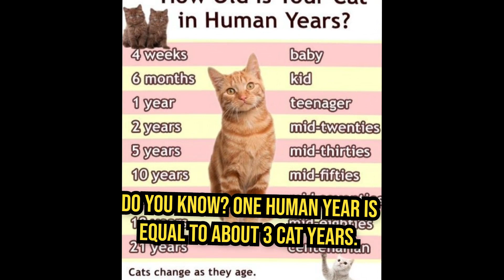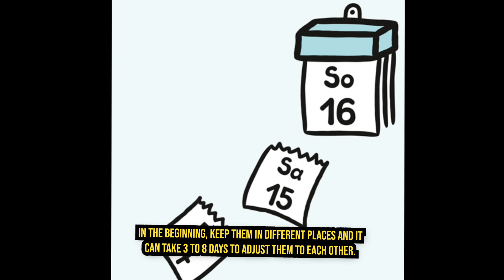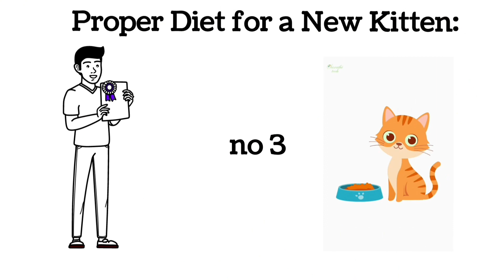Doll face | semi punch | triple coat Persian cat kitten | life changing points 🔥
Doll face | semi punch | triple coat Persian cat kitten | life changing points 🔥2023 | best points to to implement in cat and kittens life to all pet owners and cats owners with English subtitles

Discover crucial tips for cat owners, whether you're a newbie or a cat enthusiast.Learn the ideal age to bring home a kitten and how to care for them.Find out what essentials to buy and what to avoid when preparing for a new cat.Understand the importance of a gradual diet transition for your kitten's health.Get insights into introducing new cats to existing feline family members.Debunk the myth about milk and cats and learn what's best for their hydration.Ensure a smooth journey into cat ownership with these expert insights.Subscribe for more valuable tips on pet care and cat ownership!